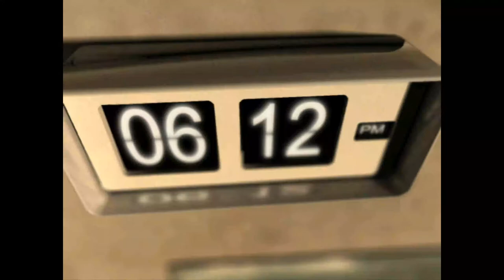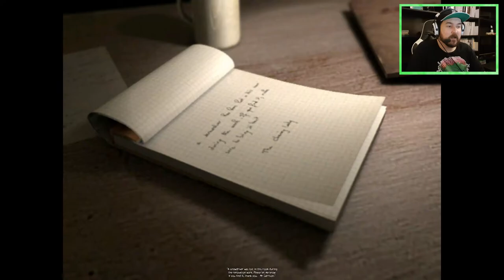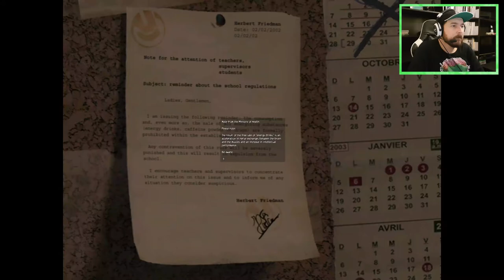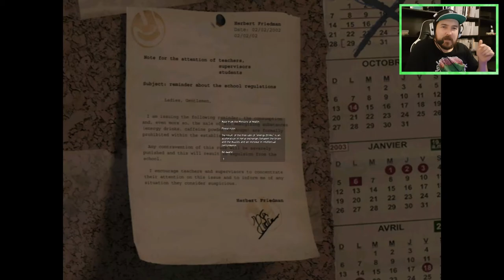Let's Play Obscure - Episode 1 - Oh My God, I Killed Kenny!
THIS IS THE GAME THAT KILLED MY PC!!!  For no reason...maybe ghosts?  Anyway...I tried to play it ages ago and now I have finally got round to it.  Was it worth the wait? Erm...yeh I guess it was.

For some time now, Leafmore High School has been the setting for unexplained disappearances. In this survival horror game, you take control of a group of 5 American students. With your friends, you try to unravel the mysterious happenings at this unremarkable-looking school. The night will be long and survival not will not be easy...

A few years ago, strange things started occurring in the usually quiet American school of Leafmore. Some students are said to have heard awful screams, and there is talk of mysterious disappearances.
After one of their friends mysteriously disappears, a group of students decide to investigate the disturbing events. One evening after class, they stay behind and are locked inside the school, determined to discover what is going on.
Down long, dimly-lit corridors and in dark classrooms, Shannon, Kenny, Ashley, Stan and Josh will try to find out why their school has become so terrifying - and will try to stay alive.

- Discover the game that has become a classic in the survival horror game genre.
- Every student in the group has a special ability.
- All kinds of weapons can be used: baseball bats, handguns, shotguns, and much more.
- Solve puzzles.
- Play alone or with a friend in co-op mode on the same screen.
- Soundtrack composed by award-winning composer Olivier Derivière.
- Compatible with the Xbox 360 controller.